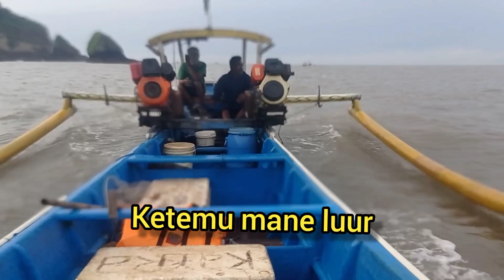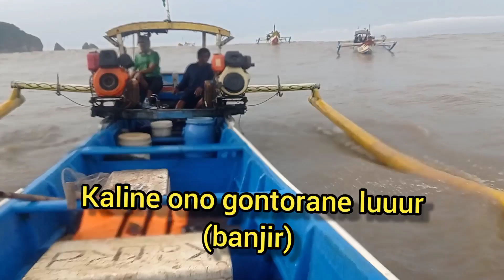kepulangan nelayan puger, melewati pelawangan puger, ketika ombak besar,